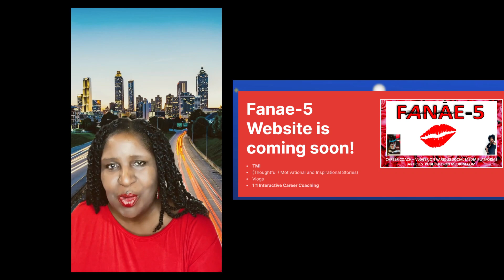Hello! Let's Chat!